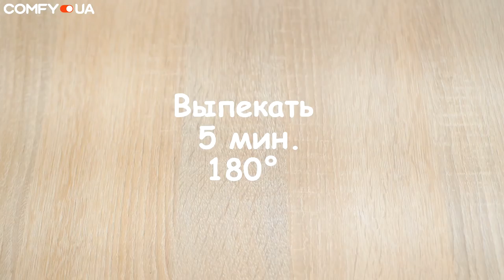Имбирное Печенье - Простые рецепты вкусных блюд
Ингредиенты:
Перец
Молотый имбирь 1 ч.л
Сахарная пудра